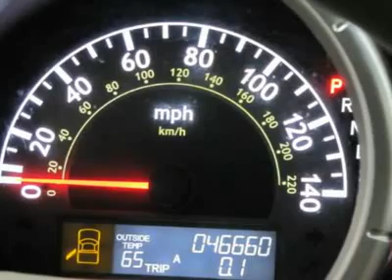2008 HONDA RIDGELINE Littleton, CO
2008 HONDA RIDGELINE Littleton, CO
Stock

You'll NEVER pay too much at Ralph Schomp Automotive! Get ready to ENJOY! 4X4! Honda has outdone itself with this stunning 2008 Honda Ridgeline. It just doesn't get any better at this price! You, out using this talented Ridgeline, would be much better than it sitting here, idly on our lot. It does everything so well, except be lazy. Come help it! There's a reason why Schomp  Automotive is loved by everyone except the competition. Our One Price, One Promise guarantee sets this Colorado Automotive dealer apart from the rest by having our absolute best price posted on all vehicles. Schomp Honda is your Honda Certified Denver dealer. Shop at Schomp Honda today for your next Denver Honda Accord, Denver Honda Pilot, Denver Honda Odyssey and Colorado Honda CR-V!  Your place to look for Denver All Wheel Drive vehicles and Colorado Used Cars is Schomp Automotive: The #1 Honda Honda Volume dealer in the Rocky Mountain Region!